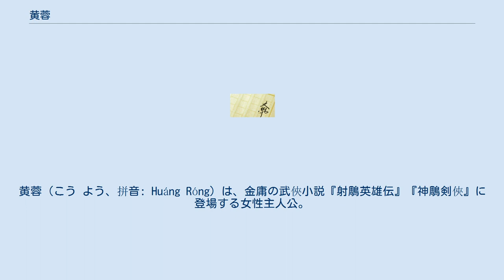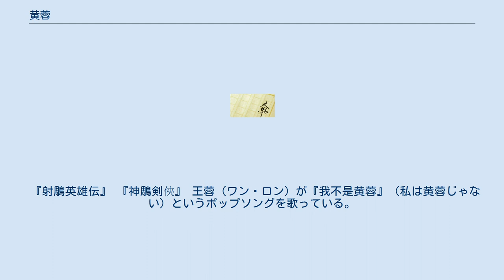黄蓉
黄蓉（こう よう、拼音: Huáng Róng）は、金庸の武俠小説『射鵰英雄伝』『神鵰剣俠』に登場する女性主人公。
愚直な郭靖に対して、聡明でお転婆という性格。
武俠ドラマによく出てくる女俠の代表的存在。
 聡明で知的。
その知略から、諸葛孔明にちなんで「女諸葛」との異名で呼ばれる事も多い。
同じく頭脳派の父・黄薬師がプライドが高く人をおだてることを苦手とするのとは対照的に、人をおだて、喜ばせた上でいいように動かすことも得意。
たとえば、洪七公などは黄蓉のお世辞と料理の腕に負けてしまい、郭靖に降龍十八掌を十五手まで伝授してしまった。
 初期は残虐なところもあり、自分たちの安全のため、曲霊風の娘を口封じに殺そうと考えたりもしている。
また、人を騙すことにもあまり抵抗がなく、武三通などは黄蓉に騙されてしまったことから、「江南の女は怖い」というトラウマを抱えてしまうことになっている。
 ただ、長女である郭芙を甘やかすばかりだったため、子育てには完全に失敗しており、郭芙はわがまま放題の人間に育ってしまった。
郭靖が常に譲るため、夫婦の間に喧嘩はなかったが、郭芙の楊過に対する不始末についてはたびたび郭靖と衝突している。
反動から、次女の郭襄、長男の郭破虜は郭靖により、厳格にしつけられた。
 楊過に対しては楊過の父楊康のこともあり、気を許そうとはしておらず、たびたび郭靖と衝突している。
だが、楊過を愚直なまでに信じきる郭靖と、楊過をまったく信じていない自分とを比較して、自分の人を見る目は郭靖にかなわない、と発言したこともある。
 郭靖と初対面のときは、薄汚い乞食の姿で登場。
そんな自分にも優しくしてくれた郭靖に愛情を持つ。
燕京で再会したときは、見違える美少女として登場。
郭靖にチンギス・ハーンが決めた許婚のコジン姫、郭靖の親同士が決めてしまった楊鉄心の義理の娘（穆念慈）との婚約、また自身の父・黄薬師の反対という数々の障害を乗り越え、後に郭靖と結婚。
1男2女をもうける。
 続編『神鵰剣俠』でも郭靖とともに引き続き登場。
郭靖を助け、襄陽の防衛にかなりの功績をあげ、また射雕英雄伝同様第19代丐幇幇主を務めており、江湖の尊敬を集めている。
反面、私生活においては、愛娘の郭芙を溺愛し甘やかし過ぎており、引き取った楊過に冷たくあたったりとマイナス面が目立つ。
楊過への対応は一貫するものとは言えず、楊過に助けられるたびに楊過を認めようともするのだが、信じきれずに再び疑心暗鬼になるという悪循環に陥っている。
 なお、射鵰三部作の最終作にあたる『倚天屠龍記』において、倚天剣・屠龍刀という武器が登場するが、これは黄蓉が来るべきモンゴルを撃破する日のため、楊過の所持していた玄鉄剣を材料に作らせたもの。
この二つの武器は単体でも恐ろしい威力を発揮するが、真の価値はむしろ倚天剣には武術の最高峰、九陰真経が、屠龍刀には岳飛が異民族を倒す軍略を余すところなく記した「武穆遺書」の入手につながるということ。
 モンゴル軍によって襄陽が陥落した際、夫の郭靖、長男の郭破虜とともに死亡したと伝えられている。
 『射鵰英雄伝』 『神鵰剣俠』 王蓉（ワン・ロン）が『我不是黄蓉』（私は黄蓉じゃない）というポップソングを歌っている。
「黄蓉」は中華圏ではメジャーな存在。